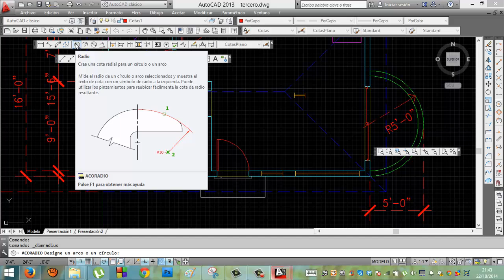Autocad 30 Cotas radiales Academia Usero Estepona